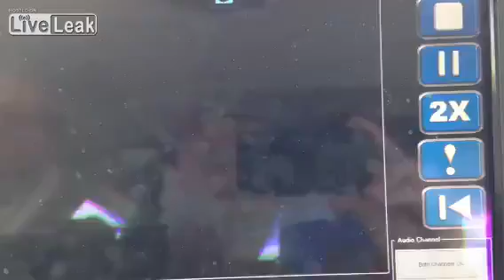Cop Plays Football With a Kid